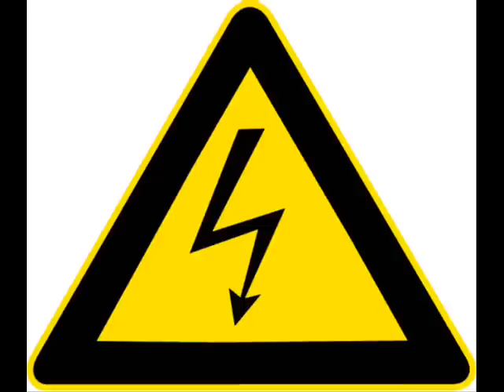Slamagotchi - Sticky Tape